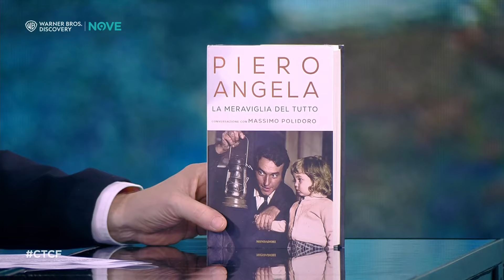Che tempo che fa | L'intervista ad Alberto Angela e Massimo Polidoro